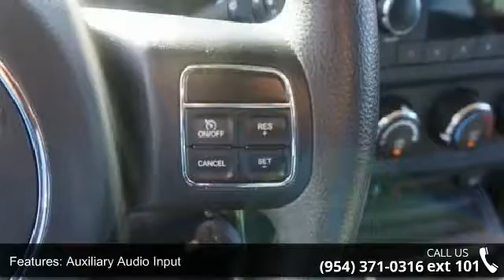2015 Jeep Patriot Sport - Joey Accardi - Pompano Beach, ...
This fantastic Patriot is the amazing SUV you've been thirsting for... Lower price! Was $15,995 NOW $14,395! CARFAX 1 owner and buyback guarantee... Oh yeah!!! Safety equipment includes: ABS, Traction control, Curtain airbags, Passenger Airbag, Front fog/driving lights...Other features include: Cruise control, 2 liter inline 4 cylinder DOHC engine, Tilt steering wheel, 4 Doors, FWD...  Free Carfax